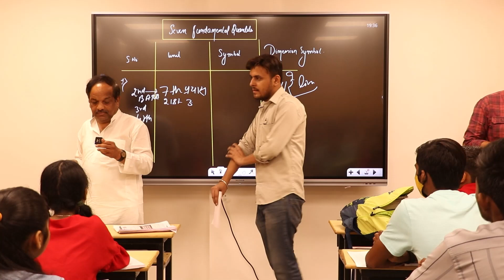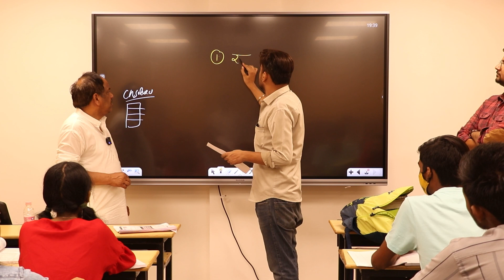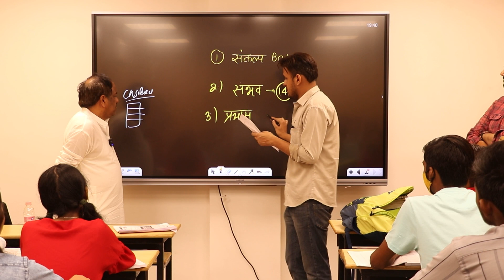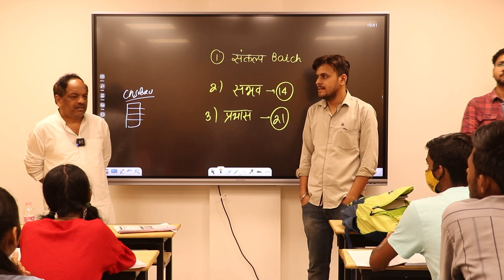NEET 2024 | NEW XI FOUNDATION BATCH STARTED | NEW LIGHT INSTITUTE | Dr. S.P. SINGH SIR